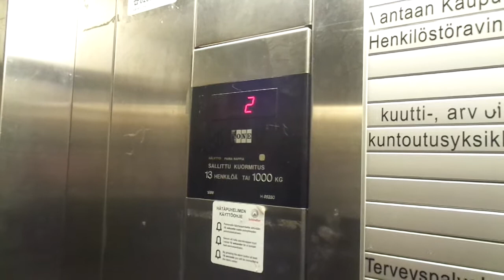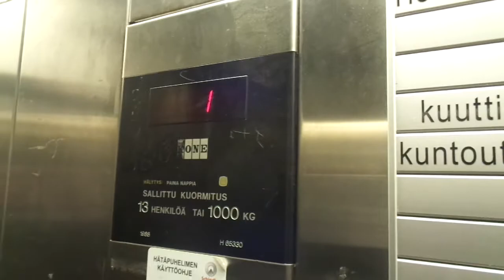Amazing 1988 KONE M Traction Elevator @ Tikkurila Health Care Center, Tikkurila, Vantaa, Finland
Videos from 2020-23 are coming up as soon as possible.

Location: Tikkurila Health Care Center (FIN: Tikkurilan Terveysasema; SWE: Dickursby Hälsostation), Tikkurila, Vantaa, Finland

Brand: KONE
Type: Traction, KONE M Fixtures
Floors served: 5 (-1, *1*, 2, 3, 4)
Serial: H 65330
Capacity: 13 persons or 1000 kg